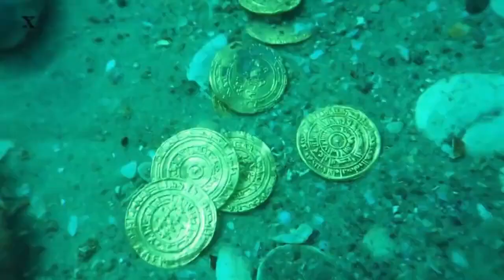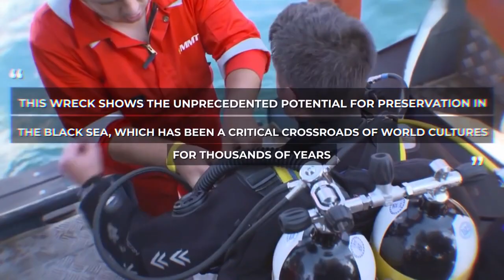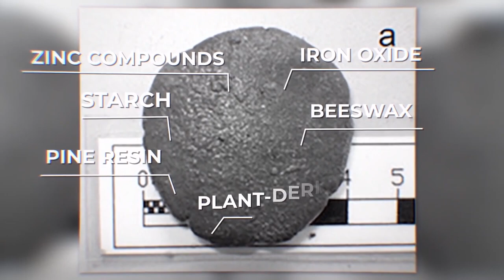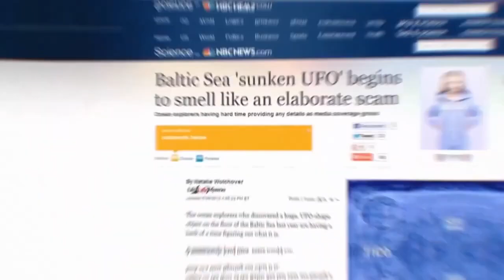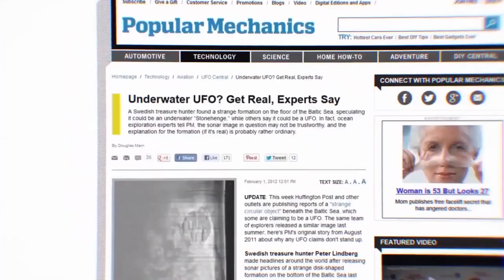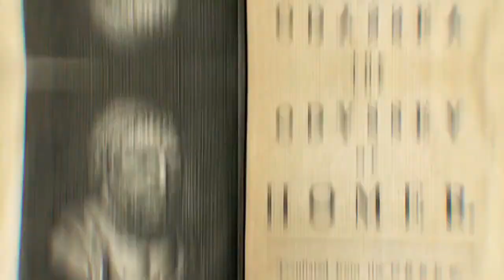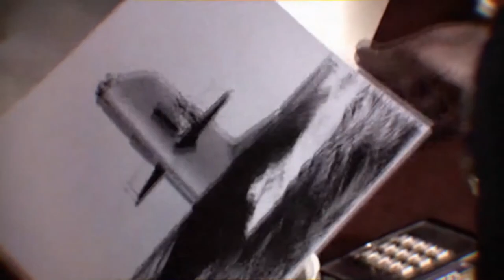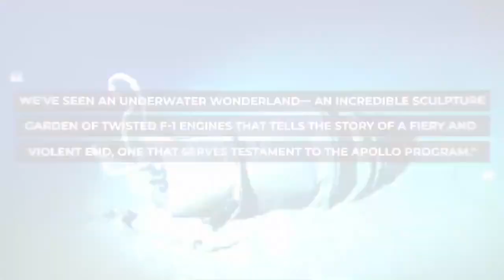TOP 10 STRANGEST THINGS FOUND UNDERWATER